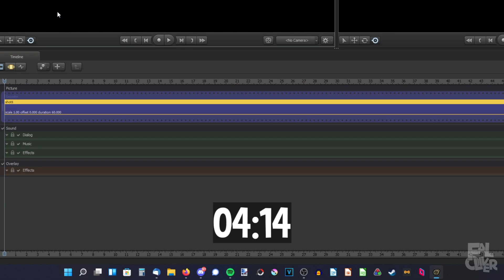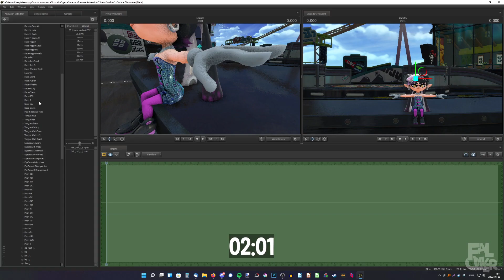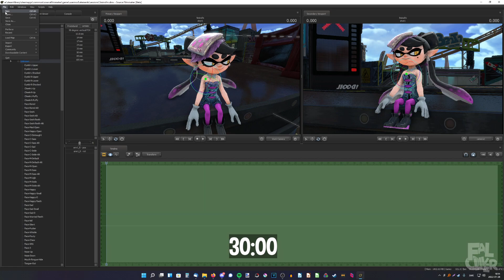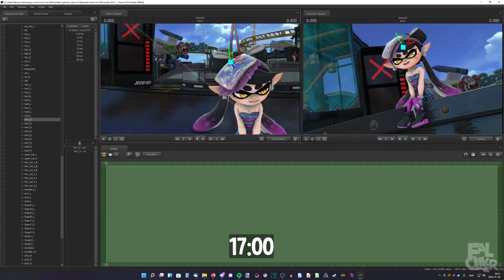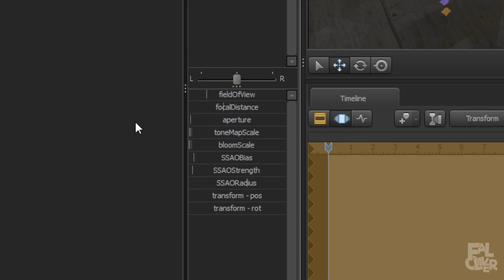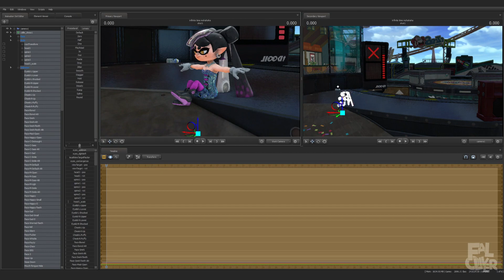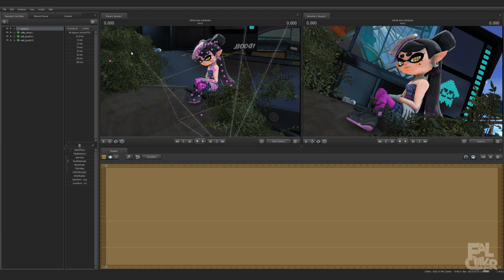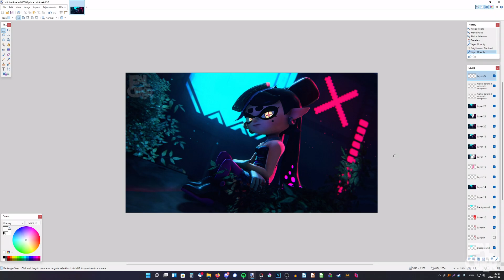Source Filmmaker in 5 Minutes vs 30 Minutes vs 2 Hours!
In this video, I made three Splatoon SFM posters with the same theme and style, but with different time limits.
So how much does time matter when making art? Watch the video to find out, at least for Source Filmmaker :)